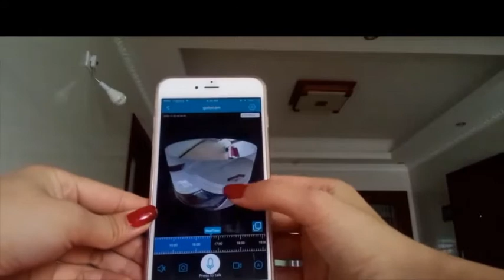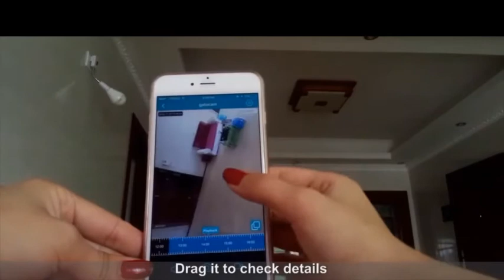awesome wifi camera bulb